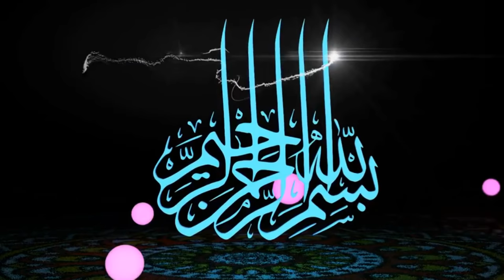روضة الأنوار بلغة البلين الحلقة 20